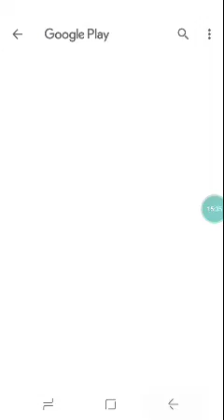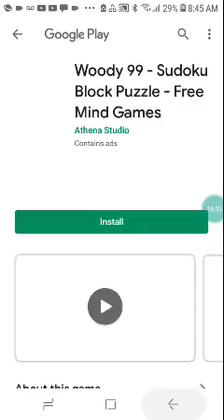BABY SONIC PLAY'S SONIC BOOM